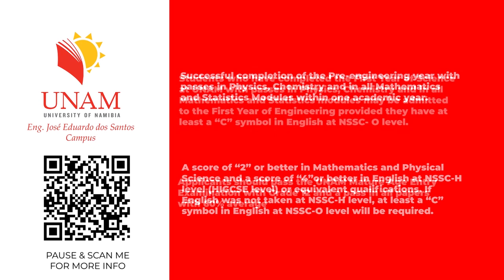Why I chose to study Metallurgical Engineering #10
Jenetta Nghilifavali is from Oshikuku in Omusati Region (Namibia), studying a Bachelor of Science in Metallurgical Engineering at the José Eduardo dos Santos Campus.

She talks about what inspired her interest in metallurgy from a very young age. Jenetta also breaks it down what metallurgy is all about and why her passion in that engineering specialisation.

for other engineering specialisation courses on offer, and the José Eduardo dos Santos Campus.